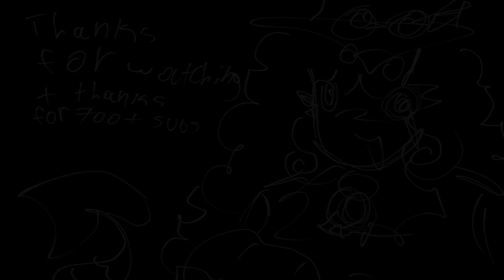HOLLYWOOD DREAM ✦ animation meme ✦ cookie run ✦ 700 SUBS YAY